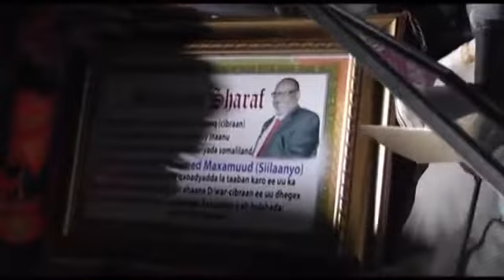La yaabkii Arrimaha Socdaalka Madaxweynaha ku duugnaa war cimraan,& Shanshacadde oo noqday gudoodi i